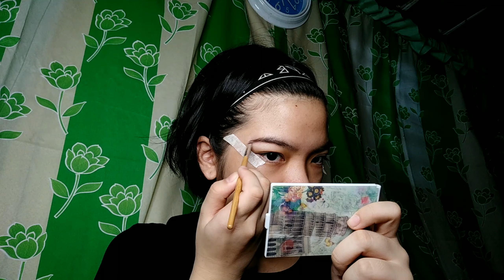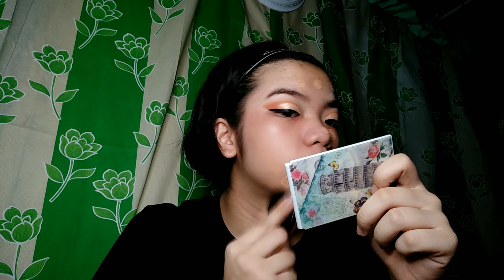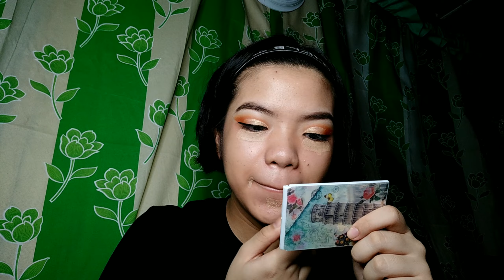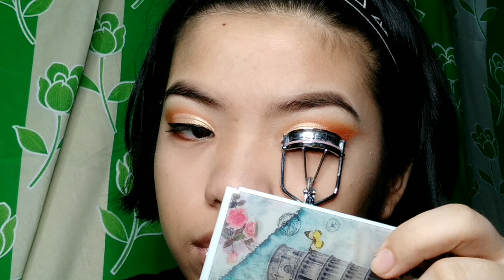PARTY MAKEUP AT HOME| MAKEUP TUTORIAL| MAKEUP VLOG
Hi everyone. Thank you for still watching my videos here in youtube. I hope all of my videos entertain and help you. I decided to make this video because of my boredom. I hope this tutorial could help you. I know this kind of makeup is common but I sincerely hope that this tutorial  could give you some knowledge. Love lots. Also try watching some of my other vlogs.

Makeup products that I used in this tutorial:
Fresh Skinlab Pore Reducing cream
Mark by Avon Perfect Eyebrow Styling Duo BD 101
O.TWO.O HC01 Concealer
Sace Lady Eyeshadow Palette - 03
Sace Lady Liquid Eyeliner Waterproof Makeup - Black
BYS Velvet Lips Liquid Lipstick 02
Nichido Foundation Stick - Beige
EB Advance Perfect Eye Concealer -C01
Maybelline Powder 03
Kylie Translucent Powder
Vice Cosmetic Aura Glow Collection -Splendid
Divisoria Fake Lashes - M14
Mark by Avon Dual Glow Cheek Colour and Highlighter - Beach Babe
Avon Simply Pretty Full Lash Mascara -Black
Sace Lady Matte Lipstick Waterproof 12